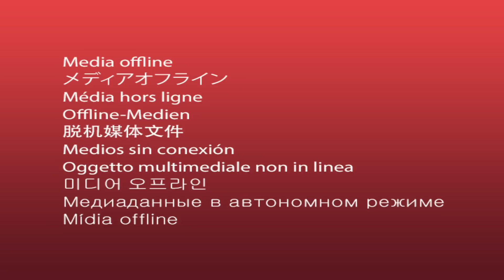Spittin' Chiclets Interviews Teddy Purcell - West Coast Wagon Tour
Presented by Budweiser, Teddy Purcell sat down with us at the NHL Star Game in California during the West Coast Wagon Tour.